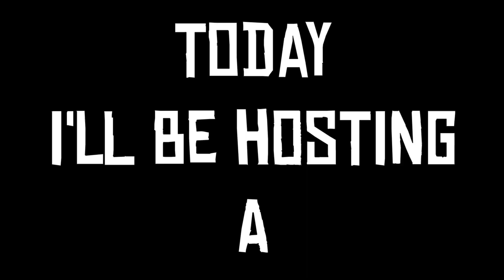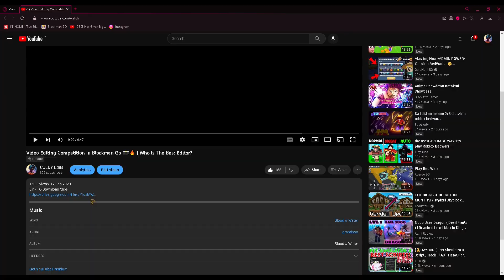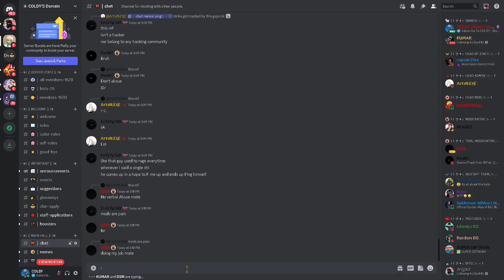Video Editing Competition In Blockman Go 📸🔥|| Participate Now